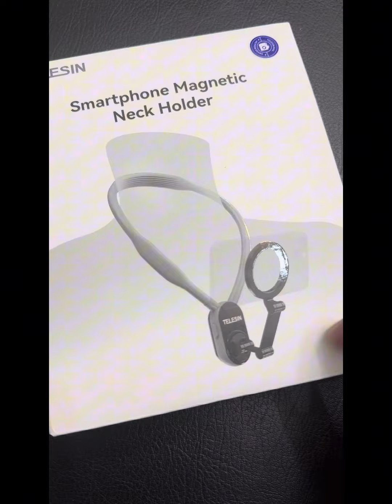Telesin, Magnetic Neck Holder, unboxing time